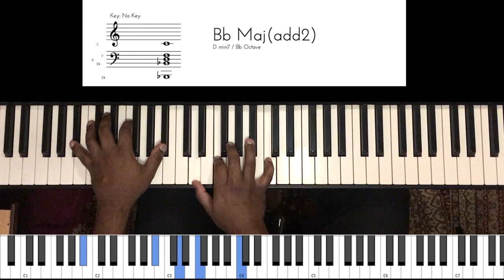Riff #1773 - Jason Zac